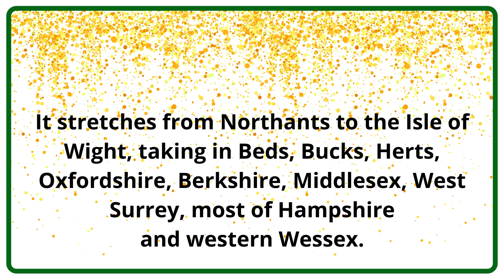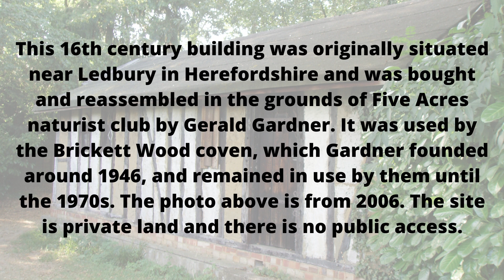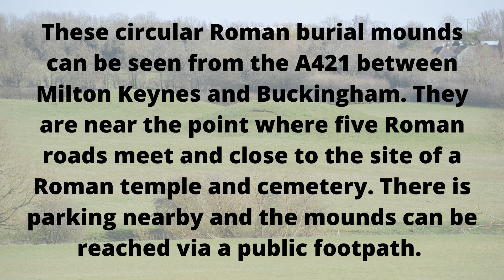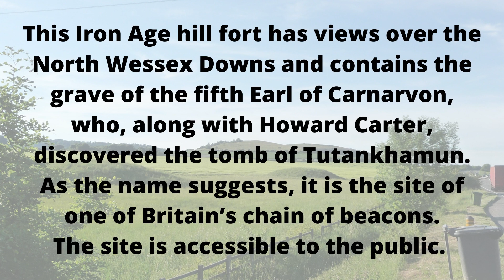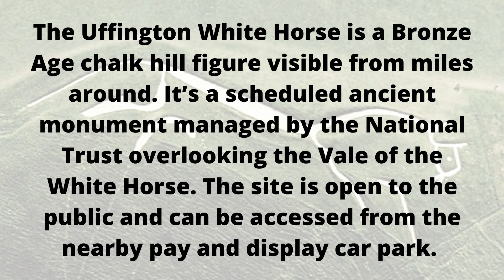50th Anniversary - Central, Thames & Solent District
A look around the sacred sites in the Central, Thames and Solent District

Medicine Wheel
Photo attribution: Jackie Palman, used with permission

Tree Cathedral
Photo attribution: Hendrika Van-As, used with permission
Sources / further reading: